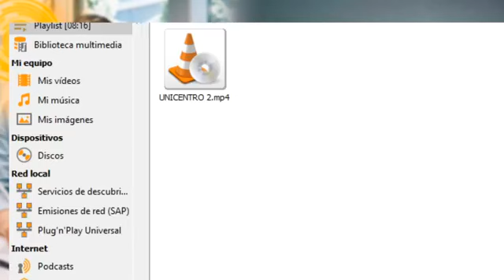EMPRENDEDORES 4.0 by MSC 17092020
EMPRENDEDORES 4.0
La evolución de los Emprendimientos a la Transformación Digital Industria 4.0
EMPRENDEDORES 4.0 CC UNICENTRO
Invitados:
Dirección: Giovanni Ancizar Gutiérrez
Presenta: Rubén Londoño
Producción & Edición: MSC Marketing Strategy Consultores S.A.S
Coordina: Alejandra Pantoja Becerra
Emisión por HOPE RADIO COLOMBIA

Bienvenid@s a MSC MARKETING STRATEGY CONSULTORES S.A.S.
Somos una entidad adscrita a MinTIC en Transformación Digital Colombia 4.0, Instruimos en Transferencia de Conocimiento en la Conversión a Negocios Digitales TIC.
Su Negocio/Emprendimiento a Empresa DIGITAL con MSC.
MSC_Marketing Strategy Consultores S.A.S es Transformación Digital by MinTIC